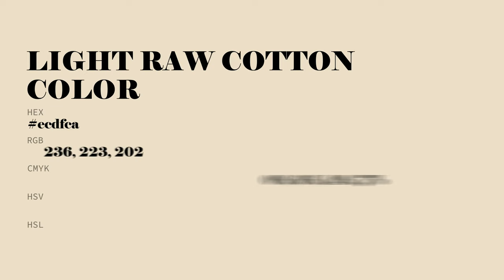Light Raw Cotton color ecdfca hex Cool Yellow color ecdfca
What color is Light Raw Cotton ? ecdfca hex, Cool Yellow color ecdfca

Hex ecdfca Color Code is also known as Light Raw Cotton color

Hex ecdfca Color code in RGB color code model is created after adding 92.55% red color, 87.45% green color and 79.22% blue color.
Hex ecdfca Color code in CMYK color (process color) code model is generated after subtraction of 0% cyan, 06% magenta, 14% yellow, 07% black.